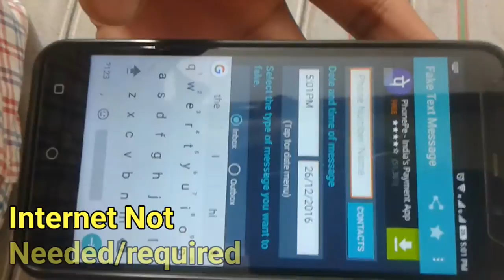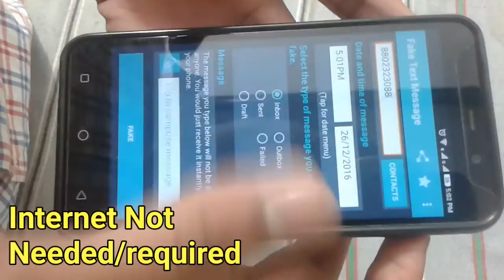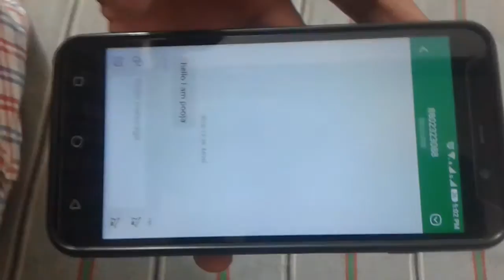how to create fake text messages android in hindi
how to create fake text messages android in Hindi & fake text message app for Android in Hindi by tech generator youtube channel.

hi, guys welcome to tech generator channel today in this video I am going to tell you how to create fake text messages android in Hindi by using a fake text message app. creating a fake text message on android is very easy by using this app.

I am making this video only for educational purpose so pls don't misuse this fake text message app.fake text message app can create fake messages on your android phone by any number you want to receive or send fake SMS.

by using this fake text message app you can prank with your parents or friends easily hope you like this video on fake text messages app and pls like it and do subscribe to our channel for more videos like that.